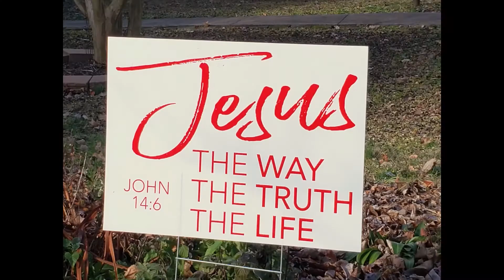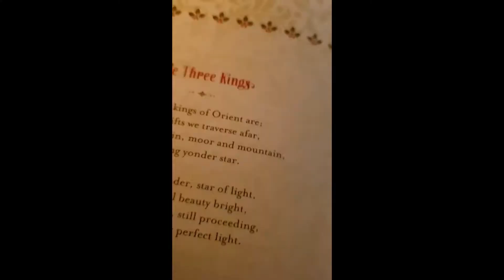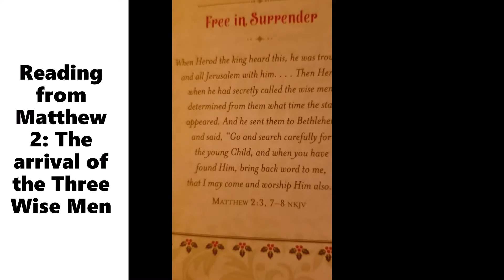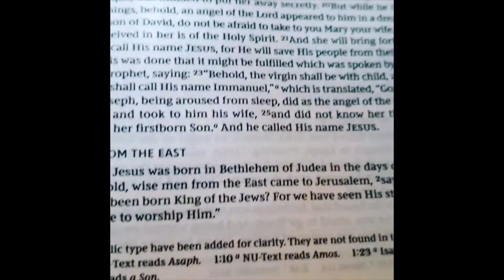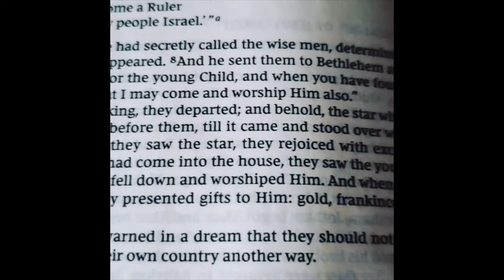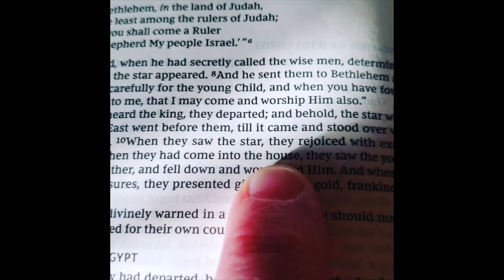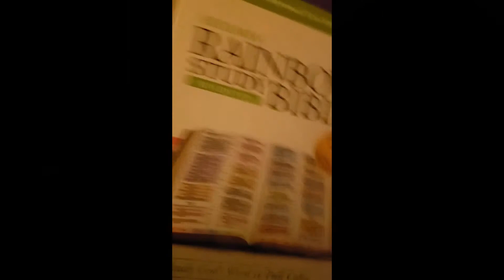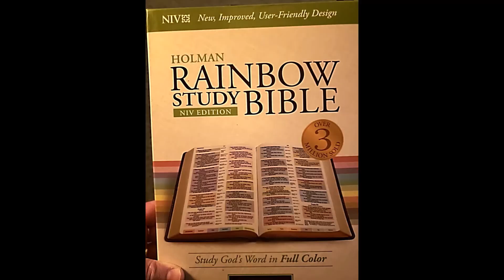Praising JESUS CHRIST in 2021 !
We want to start 2021 off with praises to Jesus Christ, our Lord and Savior!  Hallelujah and Amen!  We are short on motorcycle and rebuilding content as these past several weeks have been "slow" for us.  However, given the fact that we have this Youtube channel, I wanted to use this "public platform" to PUBLICLY PRAISE Jesus!

We are not sure how things will go with getting Big Belly Rebuilds "up and running, " but we DO KNOW that God is faithful!  We do know that we are supposed to operate on a a level of faith.  The Bible tells us that without faith it is impossible to please God.  Hebrews 11:6 reads, "But without faith it is impossible to please Him; for he that cometh to God must believe that He is, and that He is a rewarder of them that diligently seek Him."

There is a level of uncertainty that lingers in the air for us.  We are not sure what is going to transpire in our lives and the life and the development of our  business this new year. But we know that GOD IS FAITHFUL.

We trust that you enjoy this video!  As you are aware, we have put out SEVERAL videos for your viewing pleasure for the past several days.  Ruthie is on a roll -- and I have been feverishily editing and producing over this New Year's Holiday weekend.

Happy New Year 2021 -- and may the Lord Jesus Christ bless you immensely.

Big Belly Rebuilds
Steven, Ruthie, and A.J. Howard

Cerulean, Kentucky